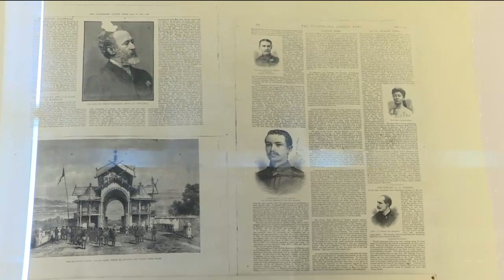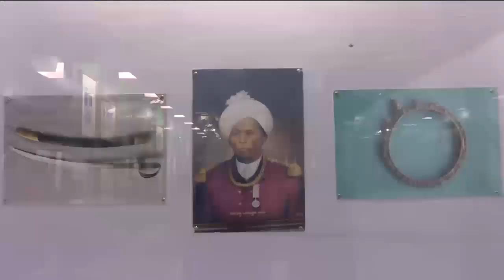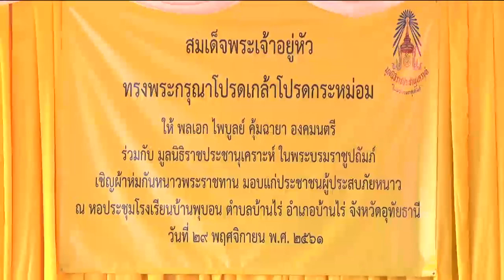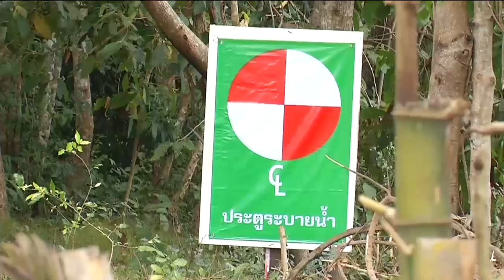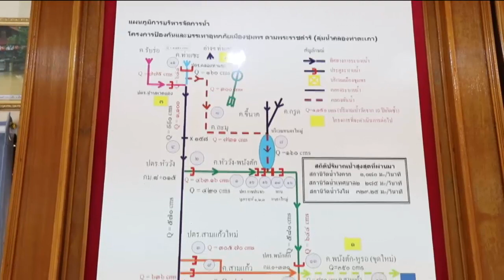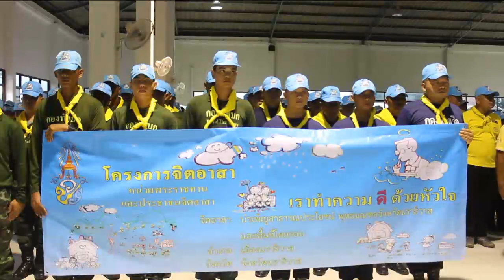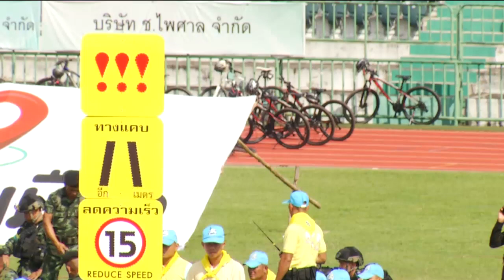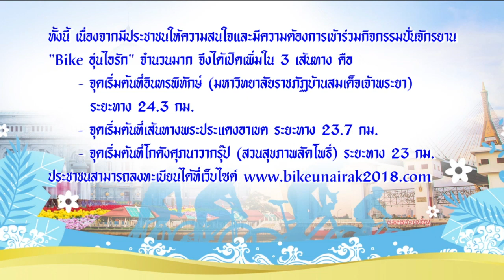ข่าวในพระราชสำนัก 29 พ.ย. 61